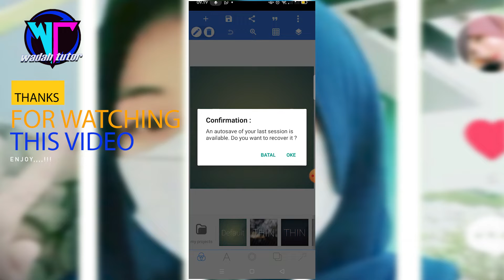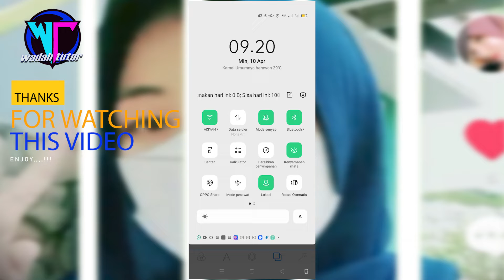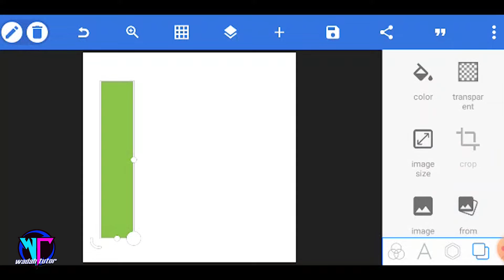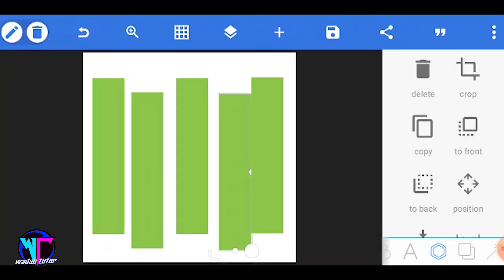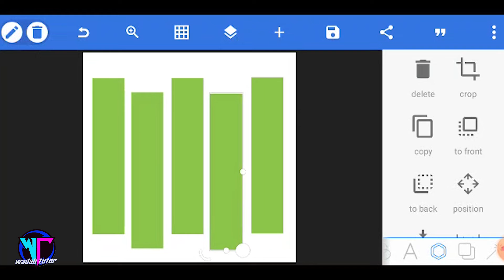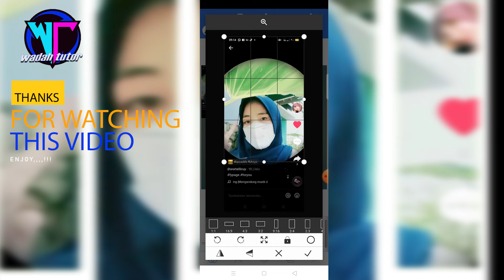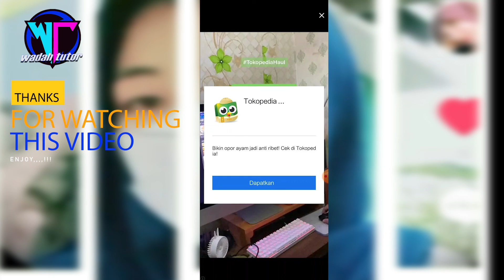MEMBUAT EDIT FOTO TERPOTONG KEREN DAN MENARIK DI PIXELLAB